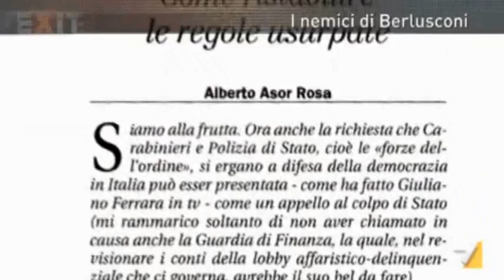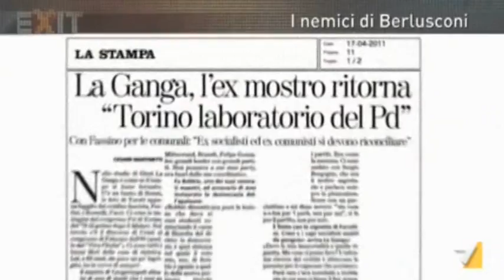D'Arcais VS D'Alema litigano sul "berlusconismo". E il commento di Scanzi (20Apr11)